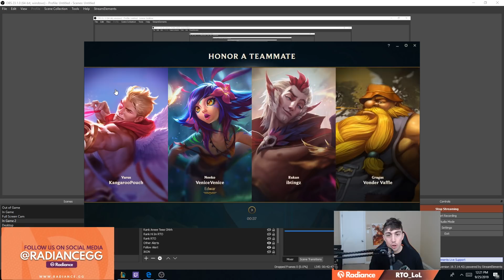This Is How You Beat The NEW BUFFED Riven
Season 9 Renekton How to beat Riven as Renekton. High Elo ranked game against Riven with RTO's Renekton.
This is a Ranked Game VOD with Commentary in Challenger during Patch 9.18.

I’m part of the official League Partner Program with Riot Games.

RTO is now partnered with Gamer Supps, the ultimate Zero Calorie Energy Formula. Specifically developed to help the competitive eSports athlete function at their highest potential. to help support RTO!

QLUB is a Riot endorsed challenge-based program that lets you earn ingame rewards such as champions and skins for performing well in game and competing with others to complete challenges like Highest CS/Highest KDA/etc.
Join my club to play against each other and win prizes